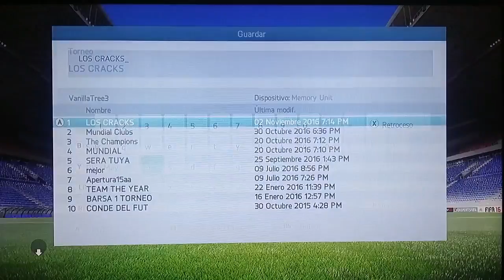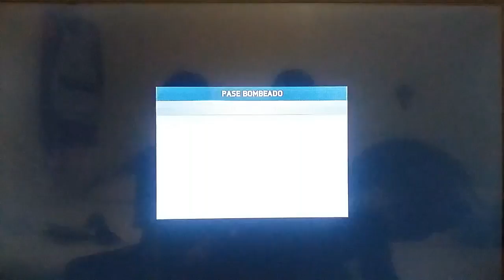Nada Para Nadie- Empatamos en Momentos Tensos Del Partido- FIFA16